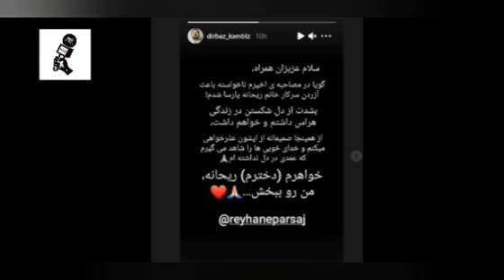جنجال دعوای کامبیز و ريحانه پارسا و عذرخواهی کامبیز دیرباز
ممنون میشیم اگر ایده جالبی دارید زیر پست ها پیام بذارید تا ما هم فیلمش رو بسازیم.